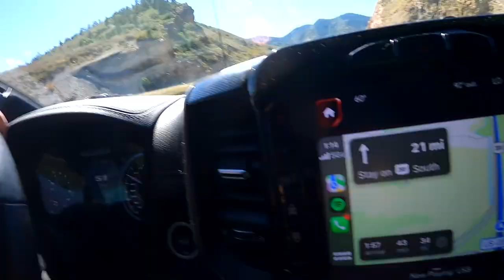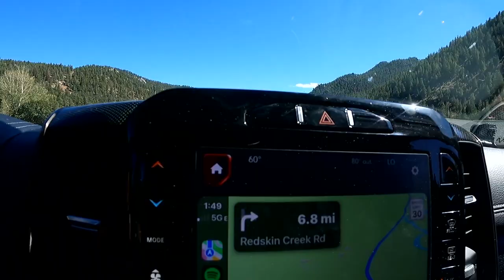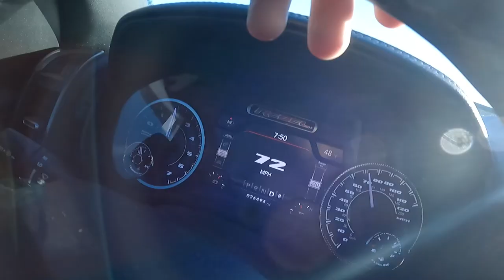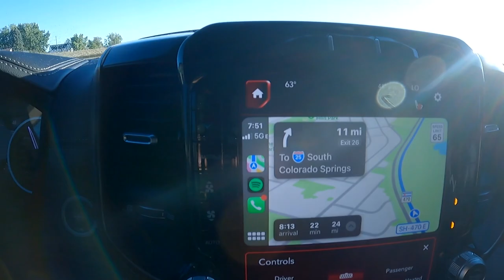We DID IT! Packed it up and moved to COLORADO!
We DID IT! Packed everything up and moved to COLORADO
My Tesla mods:
Tesla Model 3 Model Y Matte Anti Glare Screen Protector
Black Plasti Dip for chrome delete

My RAM Rebel mods:
ReadyLift 2" Leveling Kit
Fuel Rebel 20x10 -18 wheels
Auxbeam 3" 80W LED Pods
Auxbeam 20” LED Light Bar
Recovery Traction Tracks
Smittybilt Overlander Tent
Kolpin Black 3" Rhino Grip
ZROADZ Ditch Hood LED Mounting Bracket
Ram Matte Screen Protector 12 Inch
Truck size Dog Car Seat Cover